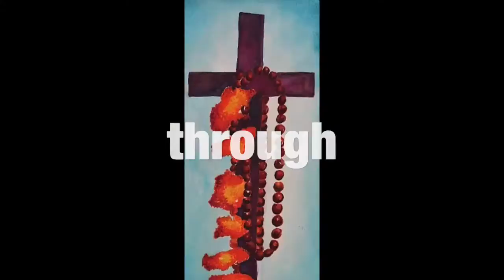Artist Personality Talk: Airports, Layovers, Thresholds, and Story Time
In my artist personality talks I discuss my thoughts on quirky topics that I think may appeal to other artist types.

Richland, WA
99352